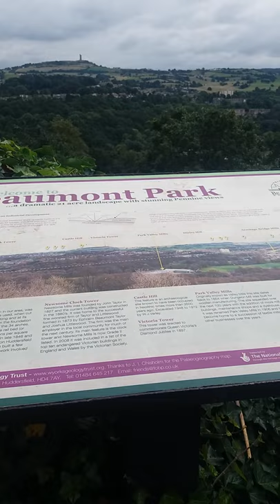LOVELY CASTLE HILL VIEW FROM BEAUMONT PARK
YOU ARE SIMPLY AMAZING
                            Madam Pango